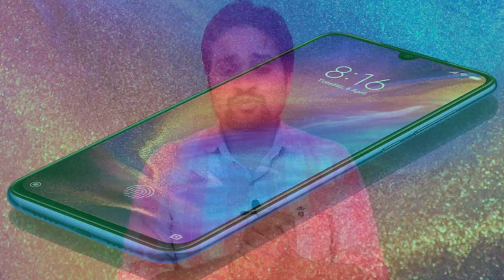Mi 9 specification and review | Hindi | Xiomi Mi 9 - The Flagship killer?? 🔥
Xiomi Mi 9 specification
Mi 9 honest review
should you buy mi 9
mi 9 price
mi 9 launched
mi 9 camera
mi 9 front camera
mi 9 in display fingerprint
mi 9 processor
mi 9 gaming
snapdragon 855
adreno 640
Mi 9 display